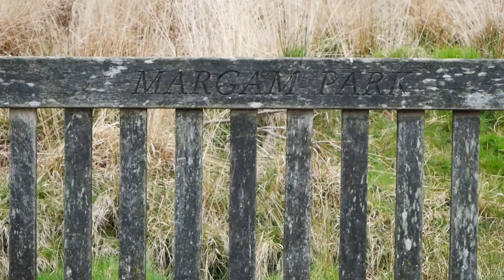Evie Richards wins National Series - Margam Park 2023!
Good Morning to you, the cyclists of Wales, This weekend the Welsh Cycling Race Report show hosted by Adam Holt - cycling journalist, visited Margam park in West Wales for round two of the British Cycling National XC MTB series 2023.

The racing was hard, with lots of climbing and some great descending to top off a great days racing. Former World Champion Evie Richards dominated the Elite women's race to take the win ahead of Welsh GB rider Ella Maclean Howells.